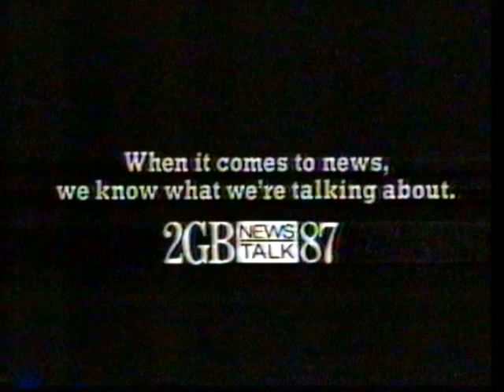Mike Carlton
Mick Carlton 1988 at 2GB. Befor leaving for 2UE. has since retired...
"Do miss him on radio".
Mike's face would not fit at 2GB these days...I sure he would agree.
He hates the Gloria (Allan Jones)...
Mike come back to Radio we miss you.